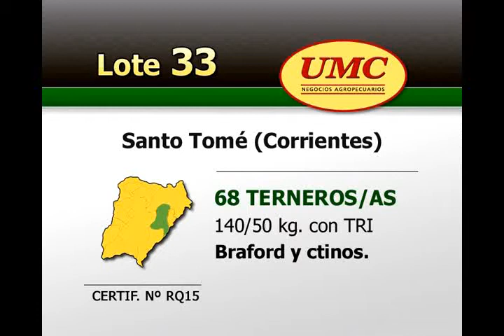UMC 9 10 12 Lote 033